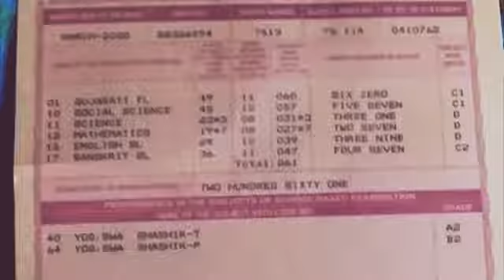dahod vala Adivashi no antri//k v panada official timli dans chennal ne laik karjo suakraib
k v panada official timli dans chennal ne laik karjo saskraib karjo hamari Aane vali sbi notification milti rahe dosto